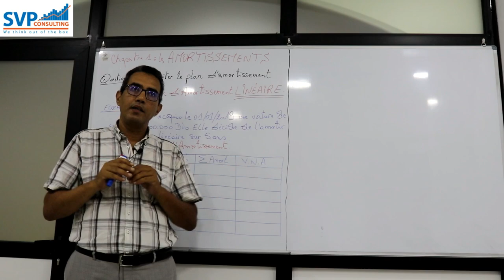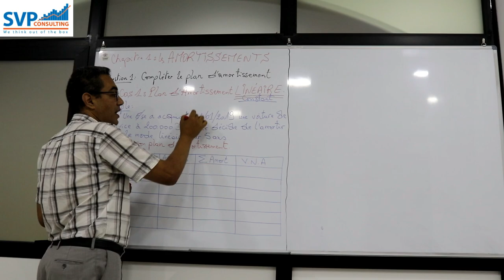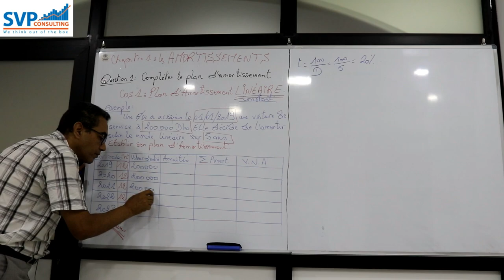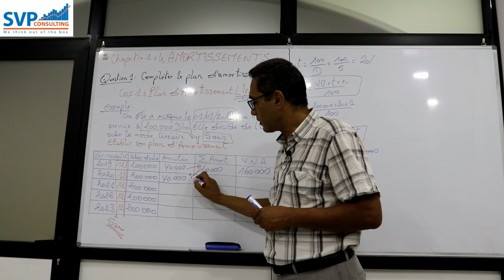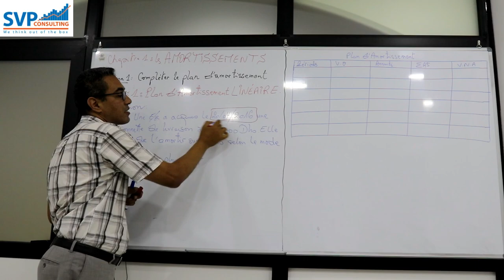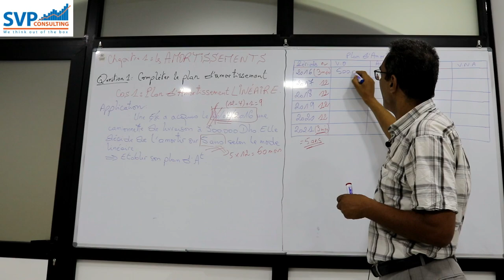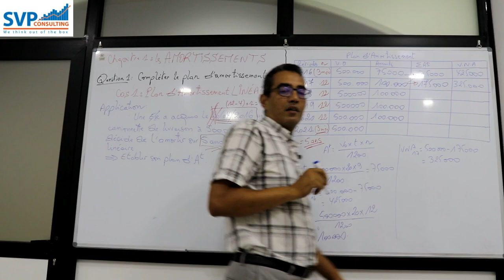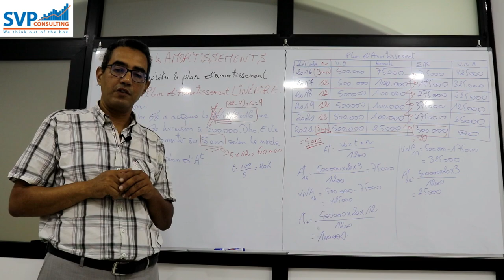les amortissements, partie 2 sur 11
Dans cette vidéo, vous allez comprendre les principes de l'amortissement linéaire, apprendre à établir le plan d'amortissement linéaire, calculer la dotation aux amortissement linéaire, calculer le cumul des amortissement et enfin, calculer la VNA d'une immobilisation.
dans la vidéo suivante, vous allez faire le même travail, mais en utilisant le mode dégressif.